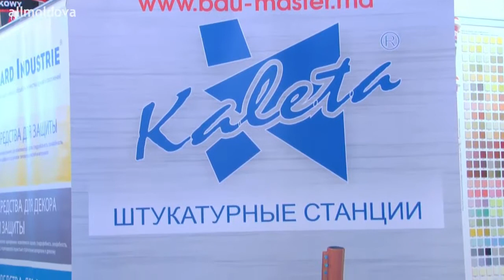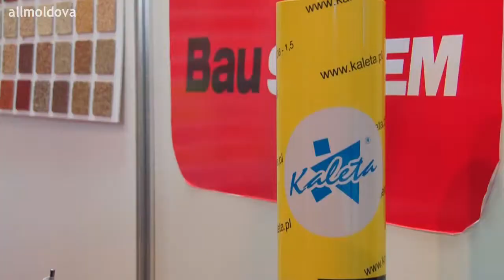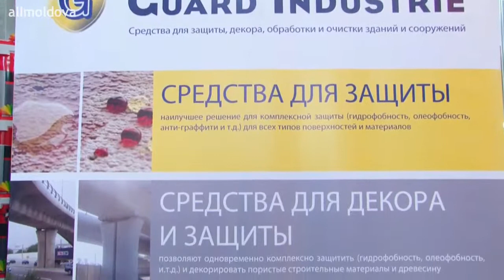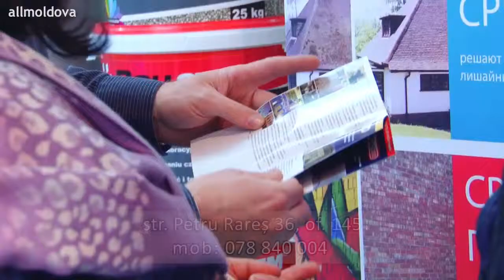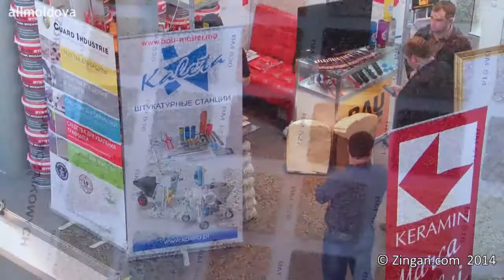Compania «BAU MASTER» S.R.L. la expoziţia Moldconstruct 2014